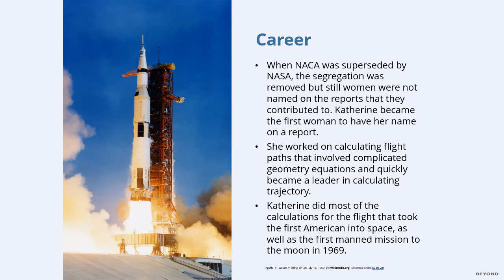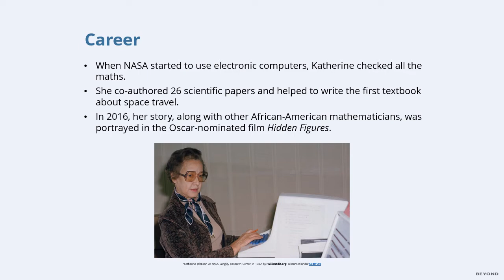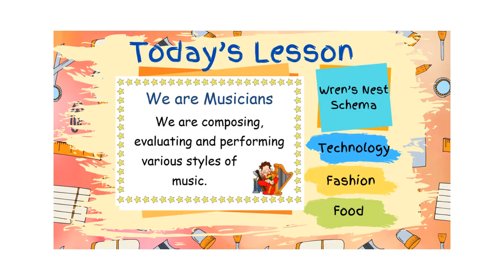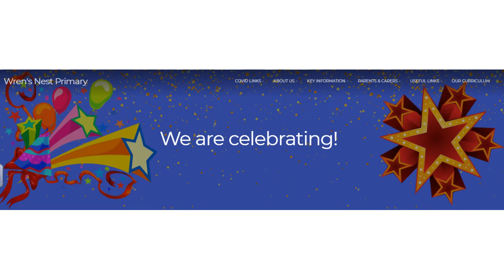Maths Week Assembly 8.11.21